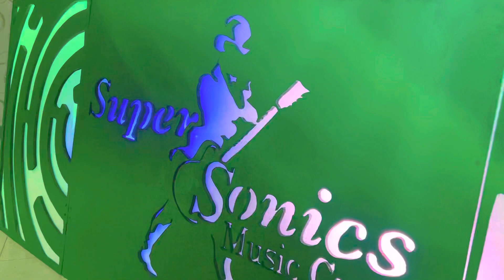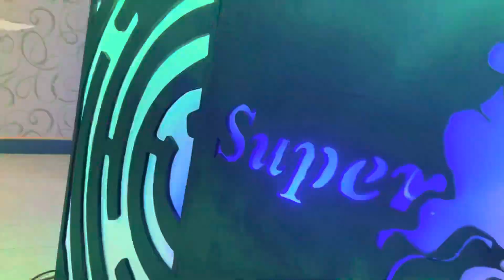Entertainment | Athal’s | Music | Vlog | Trincomalee | SriLanka | Jazz In Chutney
Hello Guys! This Vlog is how we Entertain people on Stage.